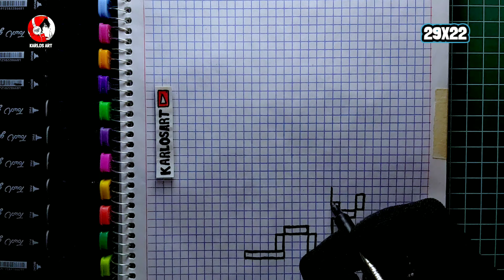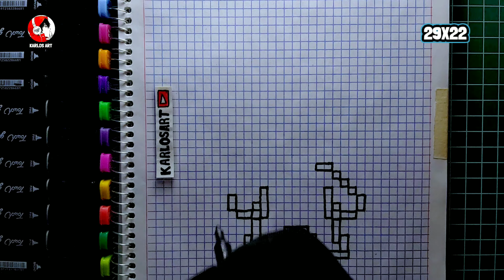como dibujar a GOKU de Dragon-Ball en ( PIXEL ART ) PASO A PASO FACIL | how to draw goku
Aprender a dibujar a Goku de Dragon Ball en pixel art puede ser una tarea emocionante y creativa.

Este tutorial, titulado "Cómo dibujar a Goku de Dragon Ball en Pixel Art paso a paso fácil | How to draw Goku," ofrece una guía detallada y sencilla para principiantes y entusiastas del arte digital.

Utilizando palabras clave como "dibujar a Goku," "Dragon Ball," "pixel art," y "paso a paso," esta guía asegura que puedas seguir cada etapa del proceso, desde los primeros trazos hasta los detalles finales, logrando una representación fiel del icónico personaje de anime en estilo pixelado.